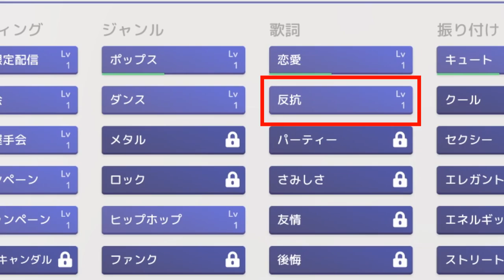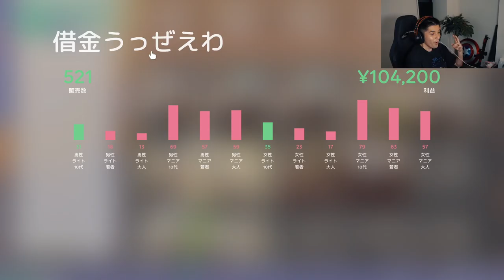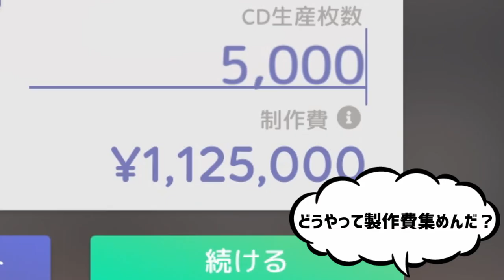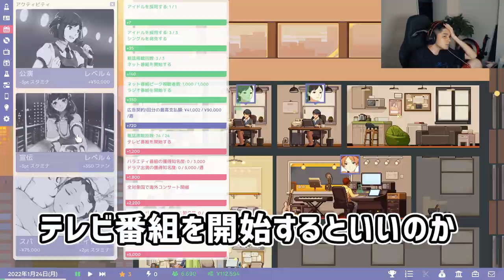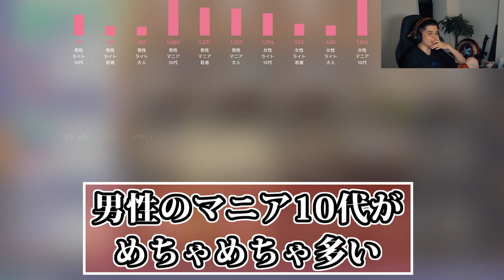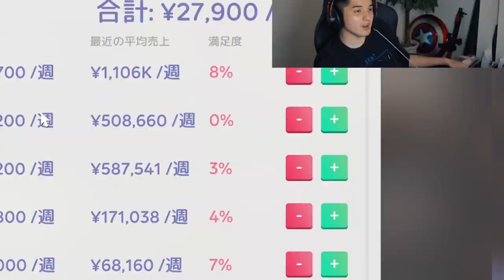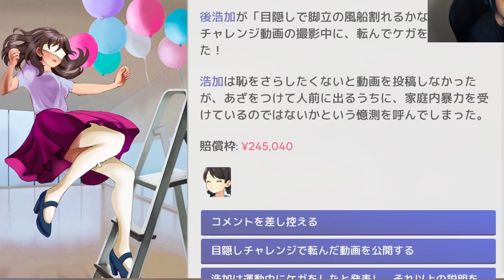【アイドルマネージャー】破産まで残り9日!?わが社の窮地を救う伝説のアイドル「ごこか」が爆誕!!